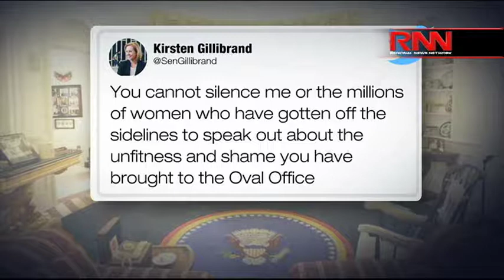Sen. Gillibrand: Trump Should Resign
Richard French and the RFL panel discuss Senator Kirsten Gillibrand's call for President Donald Trump to resign in the wake of recent sexual harassment allegations.